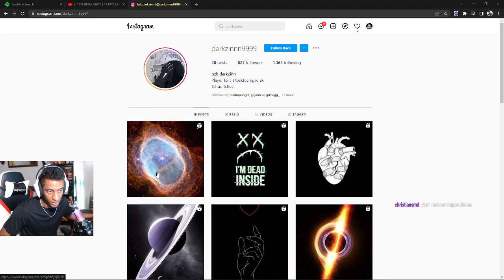REACCION A DARKZINN (NUEVO TALENTO) PUBG MOBILE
Juego en:
IPHONE 13 PRO MAX
4 DEDOS
NA
DOMINICANO